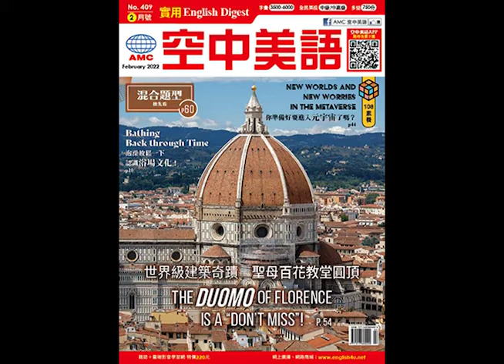2022年2月號Unit6-2【租屋看房哪些問題必問？】課文朗讀